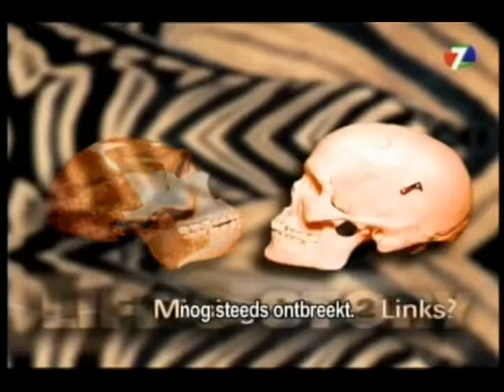where's the missing link? Here's the answer! - Waar is de missing link? Hier is het antwoord!